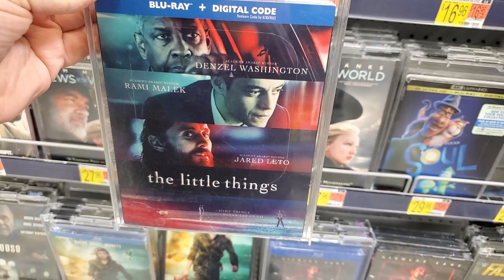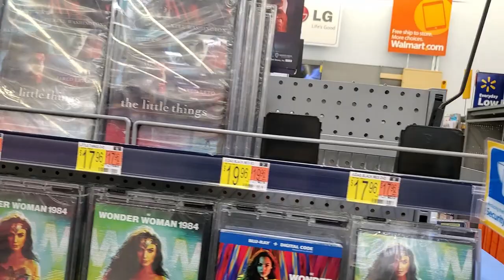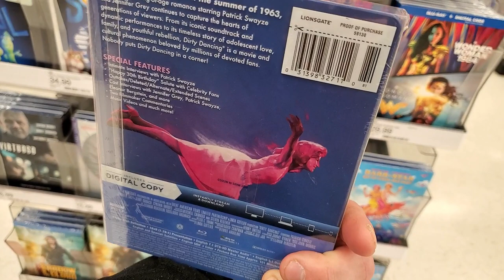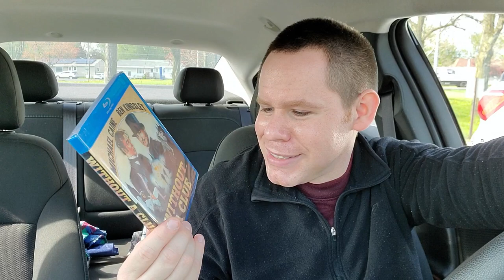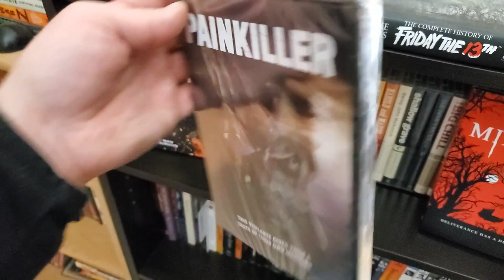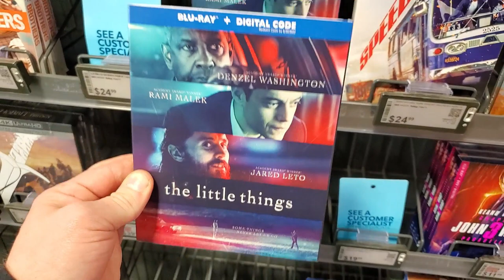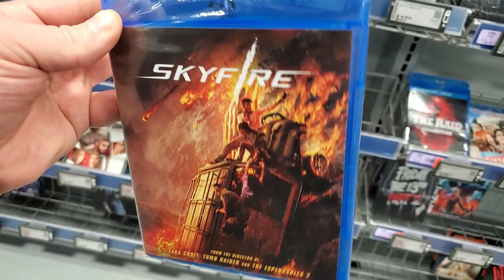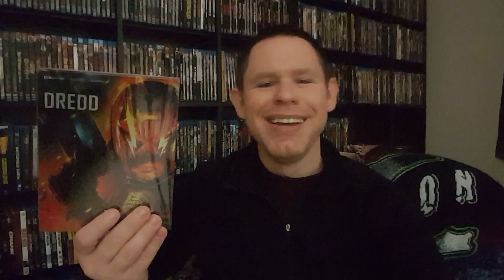Blu-ray / Dvd Tuesday 5/4/2021 Out and About Video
My 198th video where I go and check out the newest releases, the latest deals and the interesting movies that are on shelves around town. Come join me as I check out the new releases for the week of 5/4/2021 and give my thoughts on what's already on the shelves. The Little Things Review Interested in sending movie/physical media related goodness to the channel?